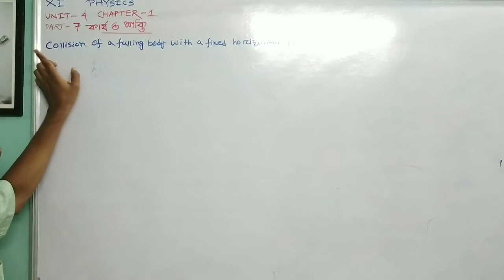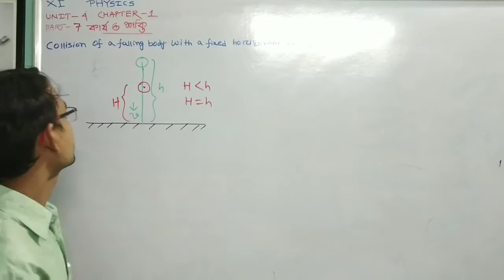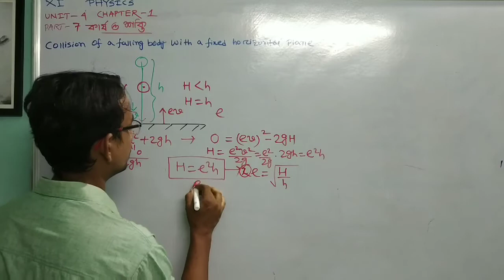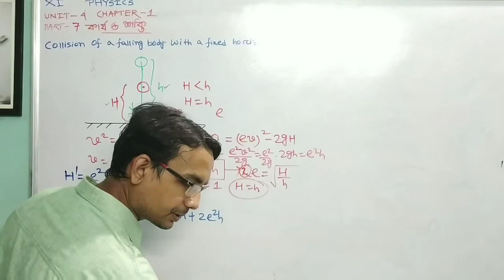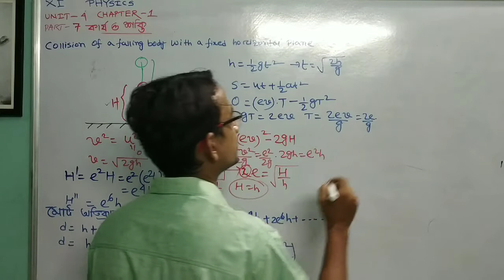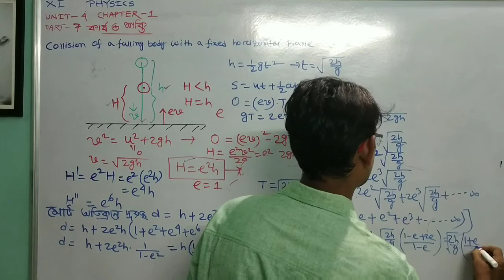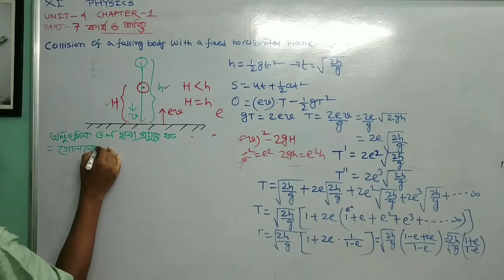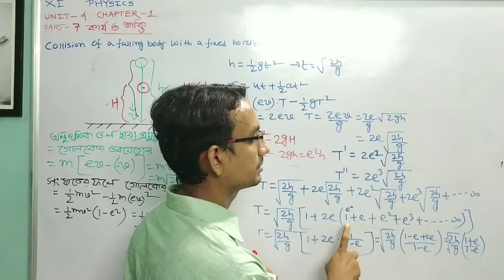XI PHYSICS কার্য ও শক্তি PART-7 UNIT-4 CHAPTER-1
স্থির অনুভূমিক তলের সঙ্গে পতনশীল বস্তুর সংঘর্ষ